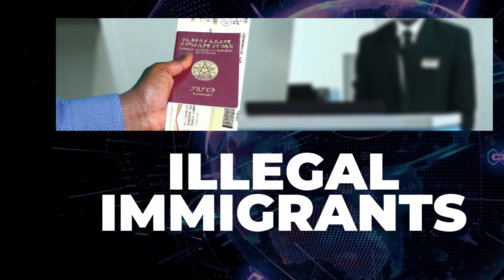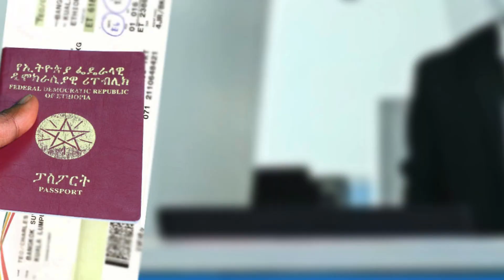Dadka aan udhalan dalka Ethopia 30 cisho uqabatay iney isdiwaan-galiyaan